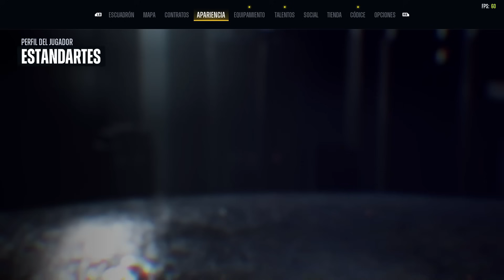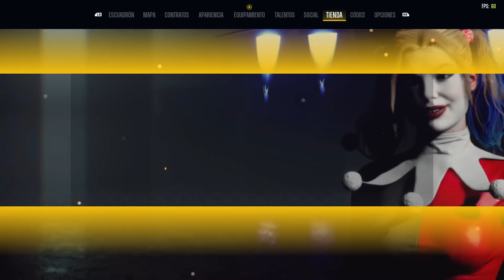¿Es TAN MALO Suicide Squad: Kill The Justice League?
NUEVO VIDEO sobre SUICIDE SQUAD KILL THE JUSTICE LEAGUE y un analisis en la historia que levanto polemica por arruinar lo hecho en la Saga Arkham pero... ¿es tan malo como dice? PARA NADA. Pero si tiene errores imperdonables.

Si me quieren contactar por colaboraciones o propuestas mandenme un mail a esta direccion de abajo, dejo el link:

¡Abrazo!